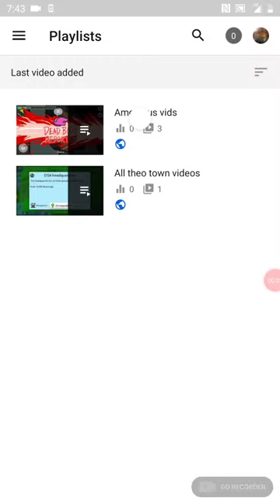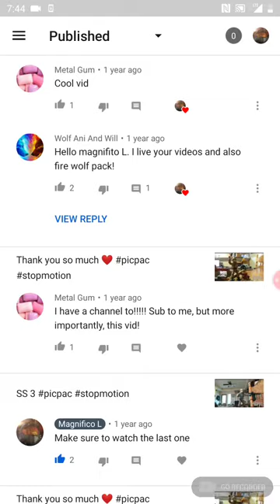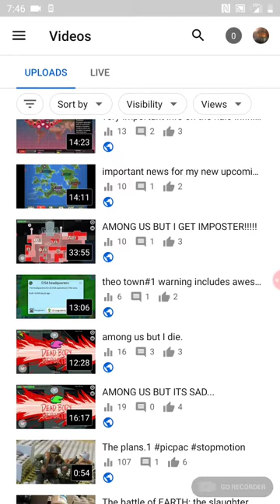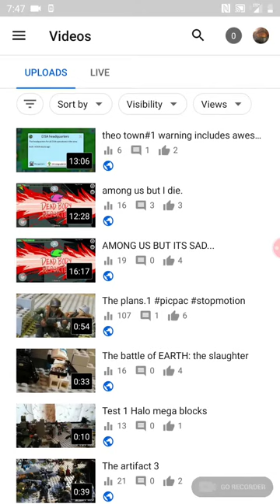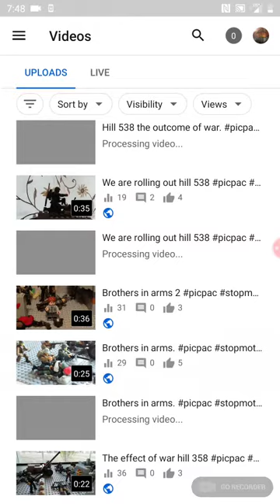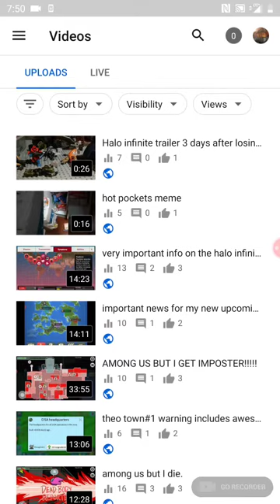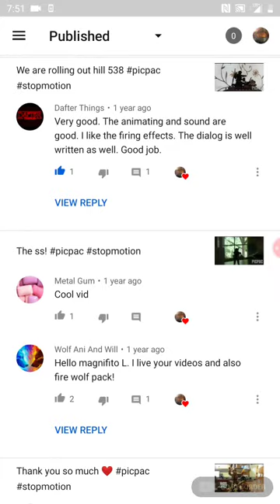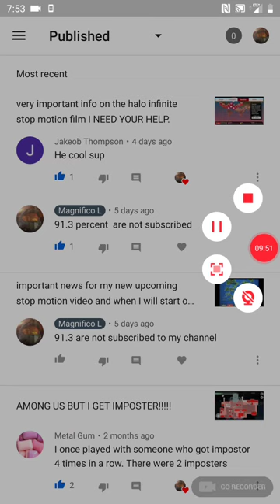MY LATE ANNIVERSARY FOR MY CHANNEL